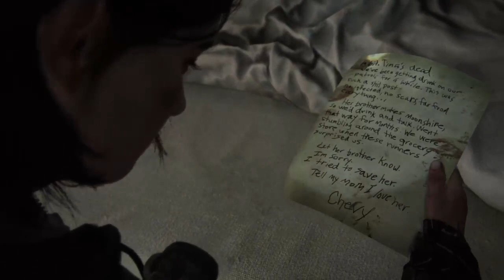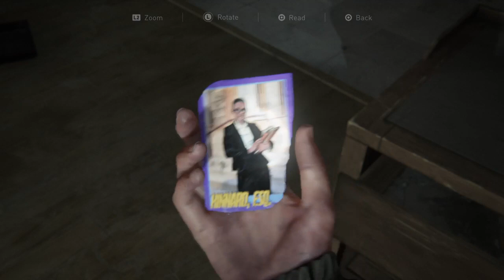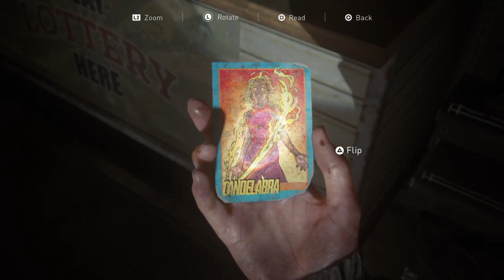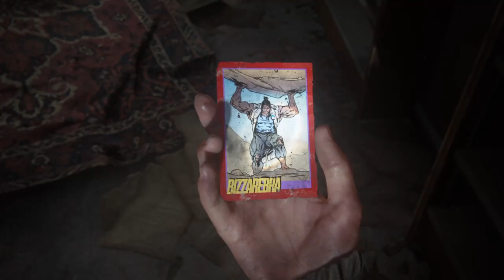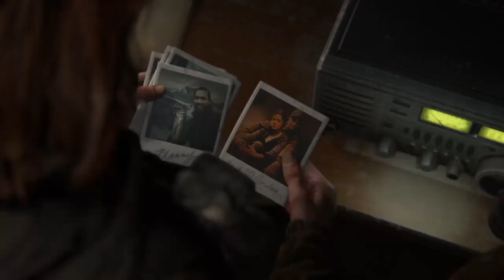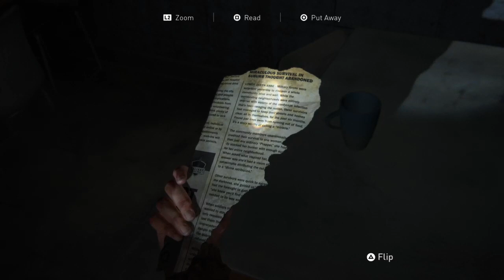THE LAST OF US : PART 2 / EP. 3